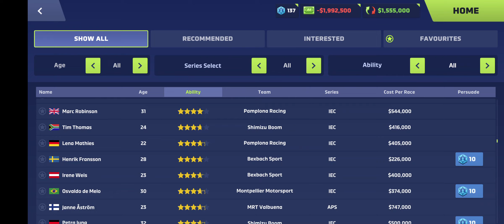Let's Play: Motorsport Manager 4 - Part 71